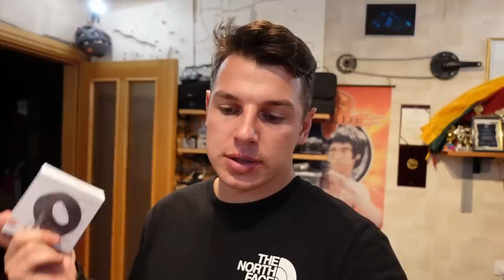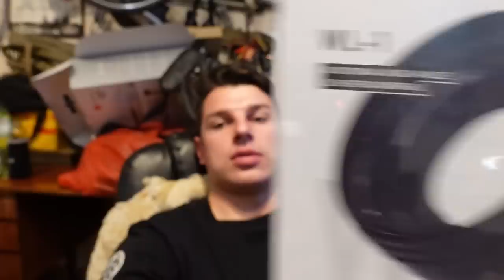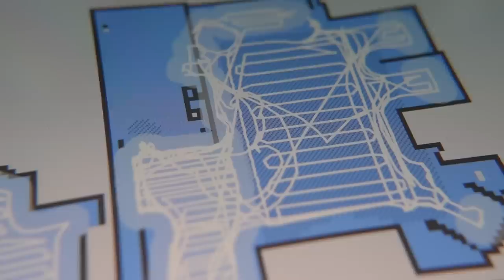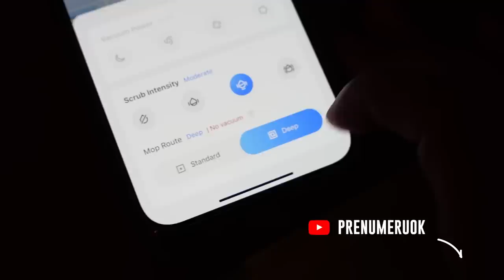Kelionės kamera tinkanti tavo vlogams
Dėkui už Šluotruožį ! bent tokį augintinį turėsiu:)
p.s.
Fuji jau nunešiau taisyti kartu su mikrofonu. Viskas bus good:)
Dėl Sony zv-1, visai patenkintas. Bet pastebėjau, kad nėra tragedija ir be lešio papildomo, filmuojant. Jeigu lešis prisidės prie džiginimo, tai tuomet filmuosiu be jo. Bet čia paaiškės po test draivo:)
Mane rasi:

ES_AAH! - TAGE